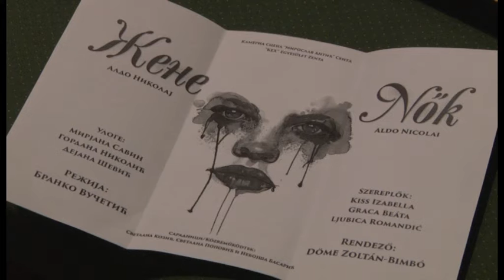Gostovanje pozorišne predstave "Žene"